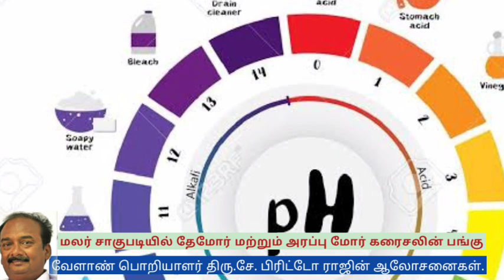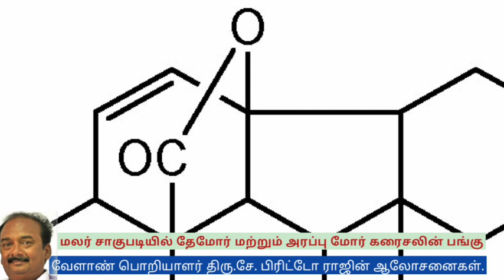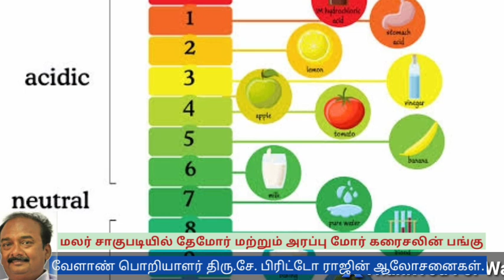மல்லிகை மற்றும் பூ சாகுபடியில் அரப்பு & தேமோர் கரைசல் பயன்படுத்தல் || பிரிட்டோ ராஜ்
அரப்பு மோர் கரைசல் மற்றும் தே மோர் கரைசல் பயன்படுத்தி அதிகமாக பூக்கள் பூக்க வைத்தல் குறித்து வேளாண் பொறியாளர் திரு. சே. பிரிட்டோ ராஜ் அவர்களின் ஆலோசனைகள்